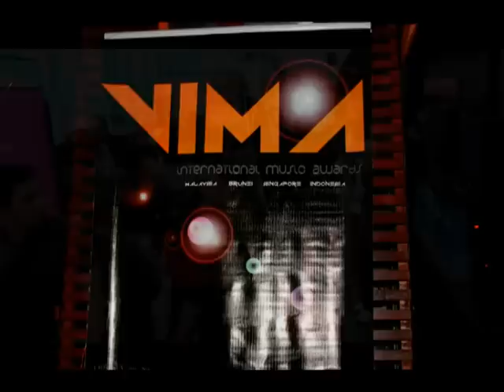Remember Only You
Song by Galvin Patrick